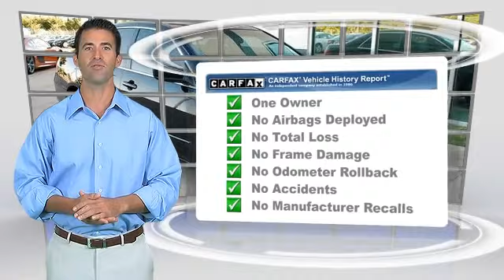Audi Dallas, Dallas TX 75209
Audi Dallas

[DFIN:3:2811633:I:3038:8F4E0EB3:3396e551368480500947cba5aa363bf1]